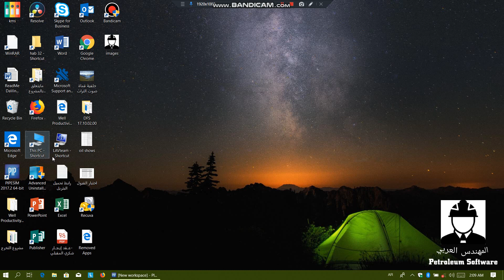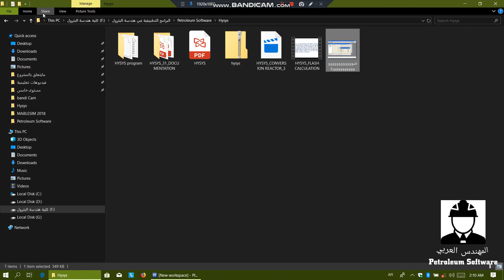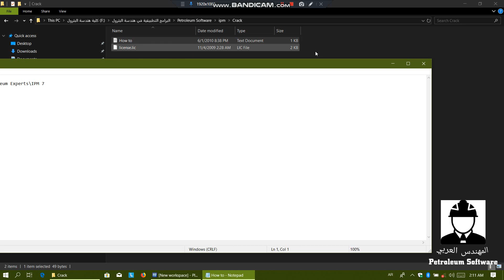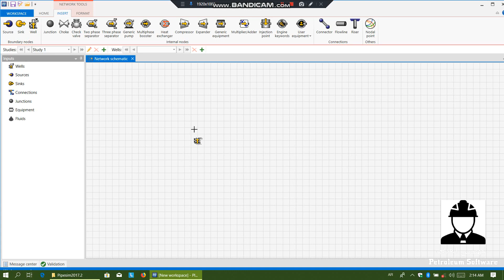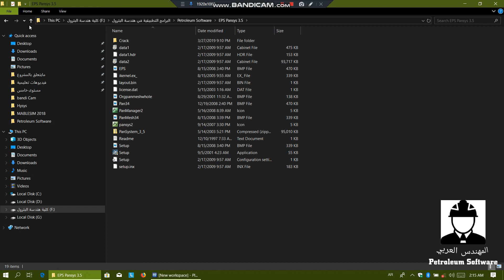مقدمة : أكثر من 30 برنامج مستخدم في هندسة البترول.